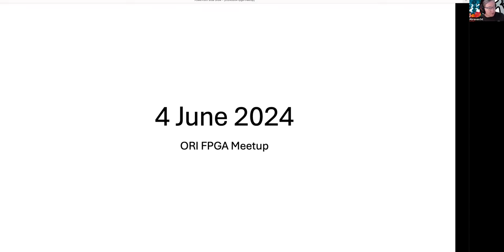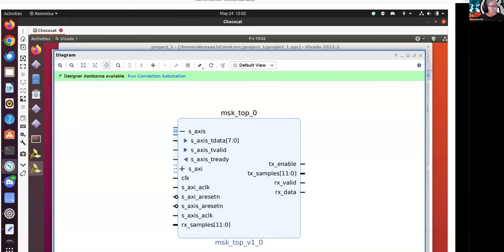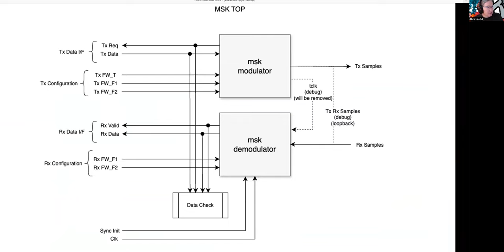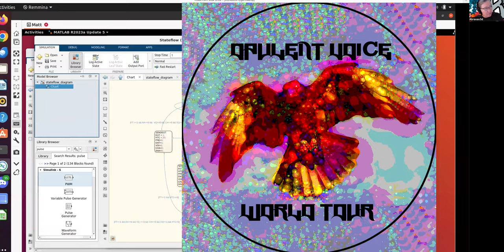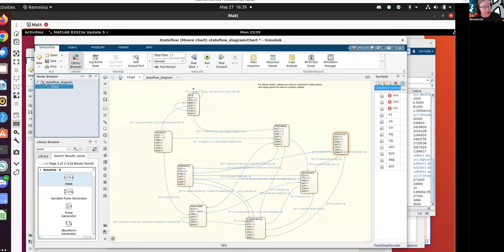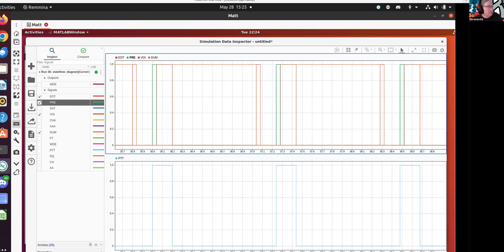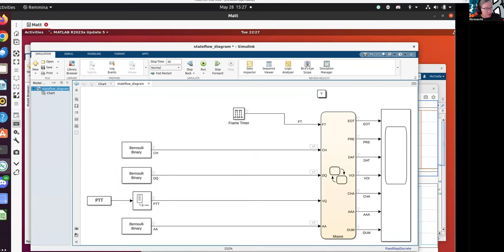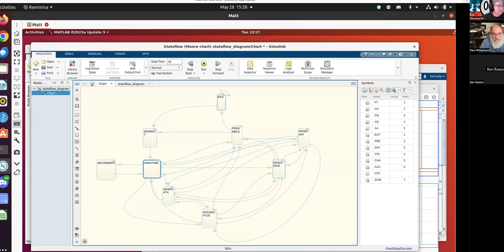4 June 2024 ORI FPGA Meetup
Our weekly opensource fpga projects meetup was held today.